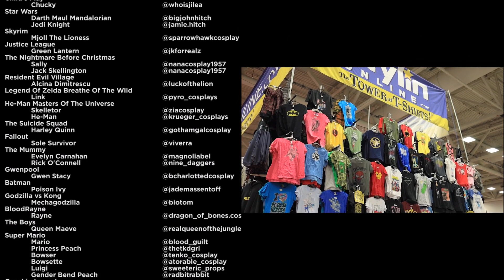IT’S FAN EXPO DALLAS 2021 DALLAS COSPLAYERS CLUB PART I FT. WHOISJILLEA - DIRECTOR’S CUT CMV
FAN EXPO Dallas three-day speculative fiction fan convention that focuses on comic books & gaming which is held annually in Dallas, TX returns from the pandemic and so does I your favorite director.   The geek and pop culture crowd come from all over to cosplay and show their love for their favorite characters (Marvel, DC, etc.) that we all have come to love and enjoy.

CONVENTION INFO
FAN EXPO Dallas
Kay Bailey Hutchinson Convention Center
September 16-18, 2021
650 South Griffin St.

MUSIC FEATURED
Lance Conrad - Come A Little Close
Yanivi - Lucky 7

FILMED WITH
Canon EOS R, Canon RF 24-105MM f/4L L IS USM Lens, DJI Ronin SC 2, DJI Mavic Pro, YONGNUO YN360 LED Video Light

COSPLAYERS FEATURED
(In Order Of Appearance)